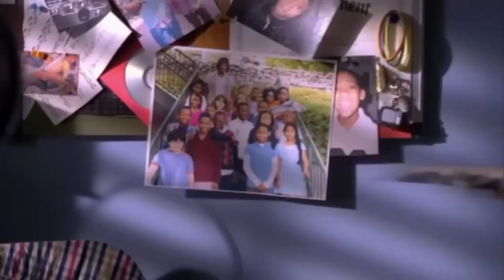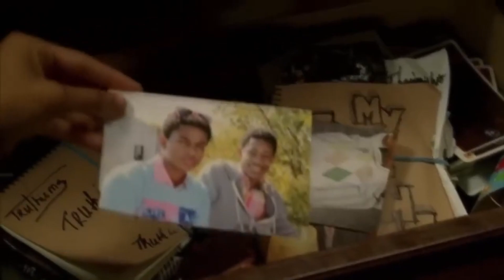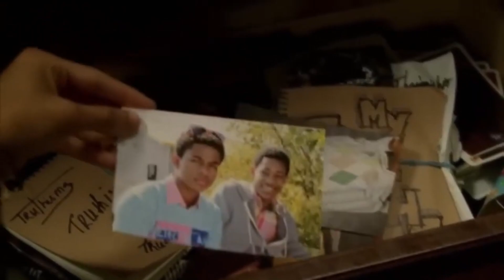Tyler James Williams - Don't Run Away (Official Instrumental) (Album Version)